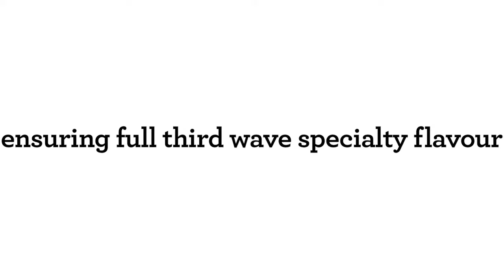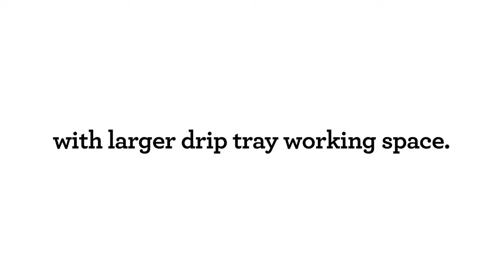The Barista Pro™ | Make a latte just like a barista | Breville NZ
Make all your favourite café coffees at home.

With an intuitive interface, you can be your own barista and create third wave specialty coffee at home. The built-in grinder delivers the right amount of ground coffee on demand, for full flavour, and with its 3-second heat up time, you can go from bean to cup faster than ever before.

The Barista Pro™ features:
- Intuitive LCD display with grinding and extracting progress animations, providing you with all the precise information you need to make coffee exactly the way you like it
- Innovative ThermoJet® heating system which achieves the optimum extraction temperature in just 3 seconds with instantaneous transition from espresso to steam
- Integrated conical burr grinder with dose control, delivering the right amount of coffee on demand, for maximum flavour
- 54mm portafilter with 19-22 grams dose, key for making third wave specialty coffee
- Digital Temperature Control (PID), delivering water at the right temperature, ensuring optimal extraction
- A powerful steam wand, allowing you to hand texture milk for silky microfoam results